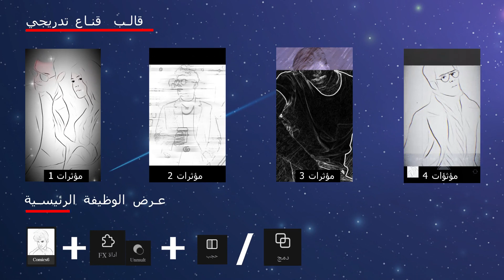فيديو دليل الرسم Sketch guide video#VivaCut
Hope you will like our new tutorial❤️

Tune in to get the latest tips & tricks to make your videos better. 🔥🔥